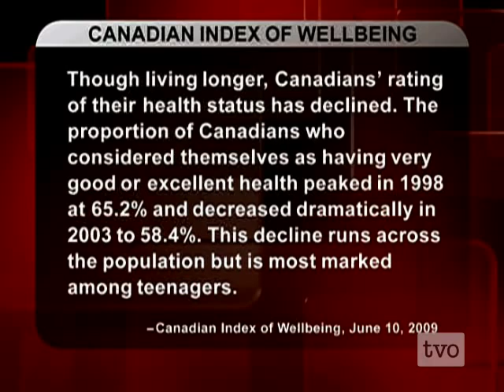Roy Romanow: Measuring Quality of Life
Building a better mousetrap: former Saskatchewan premier Roy Romanow and the need for a better measure of our well-being.